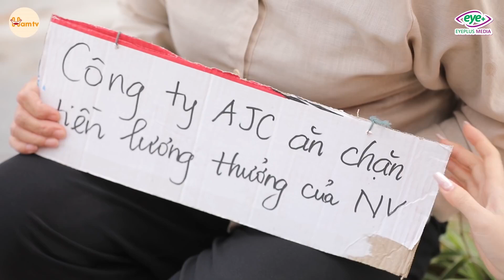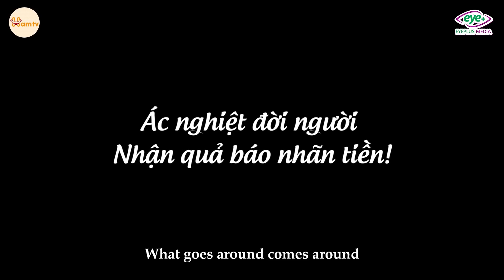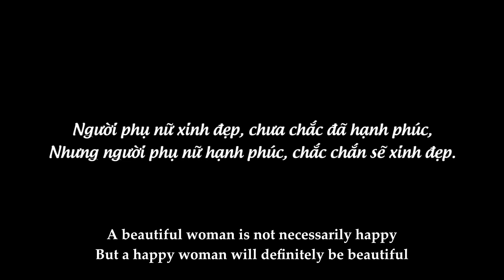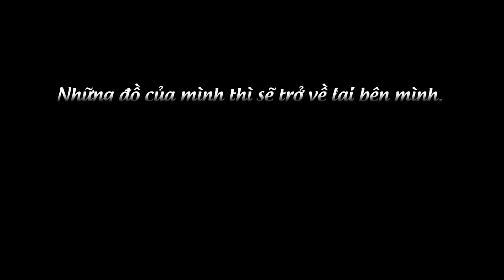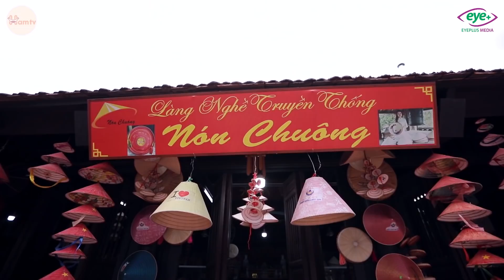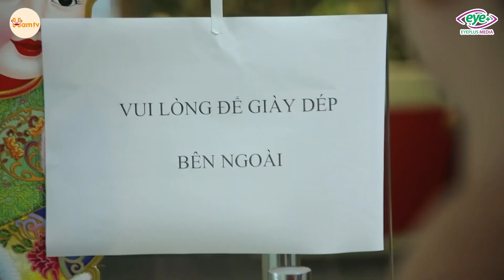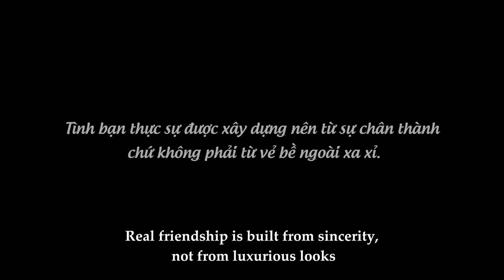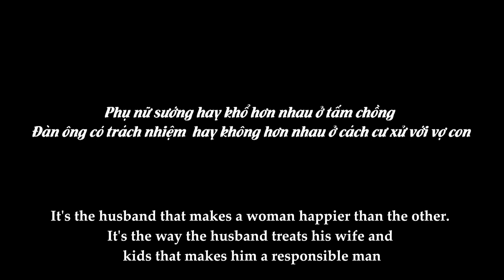Gái Xinh Giúp Đỡ Bà Lao Công Nghèo Bị Quỵt Lương Và Cái Kết Ấm Lòng | Bài Học Cuộc Sống Phần 94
Gieo nhân nào ắt sẽ gặt quả đó!!!